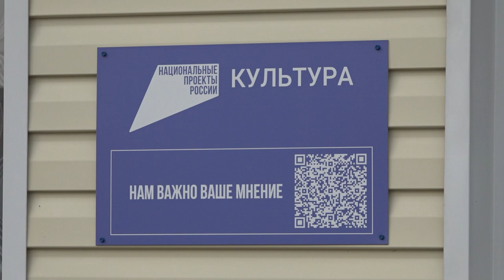Ильская детская художественная школа преобразилась после ремонта по нацпроекту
В 2021 году провели капитальный ремонт здания по улице Первомайской. На эти цели было выделено более 2 млн рублей из всех уровней бюджета.